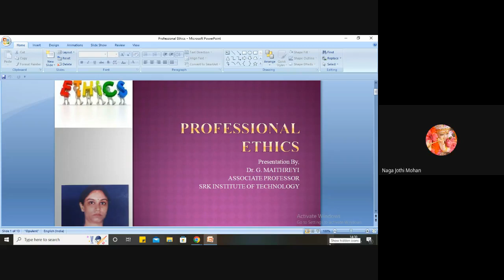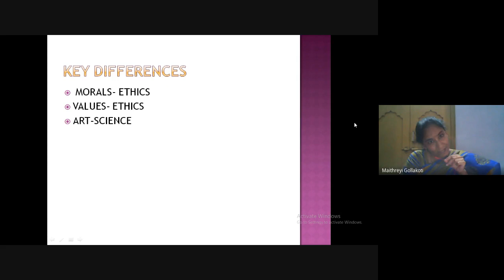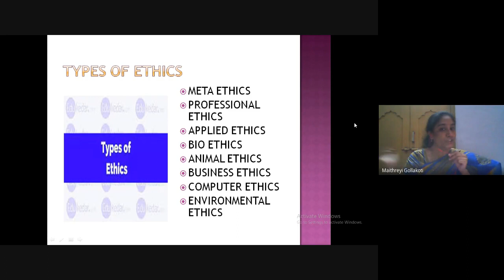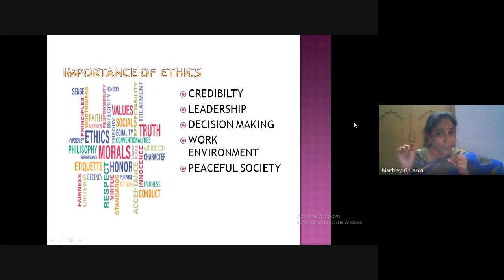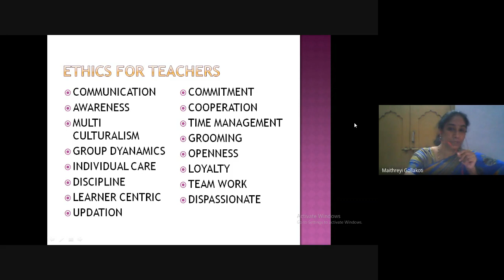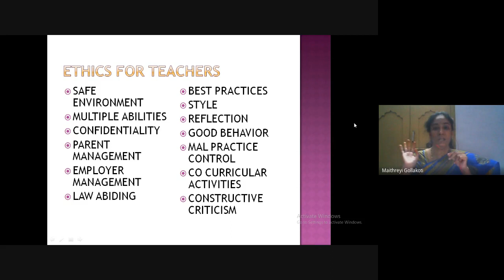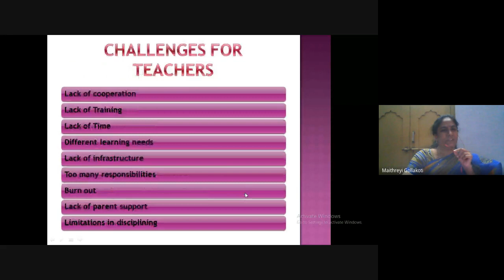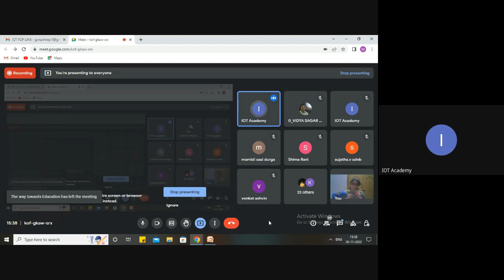Professional Ethics for Teachers in HEI's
1. Organizing FDP / SDP / Refresher Programs for Teachers
2. Organizing Value Added Course for Students
3. Book / Conference Proceedings Publication with ISBN
Our popular Video Sessions